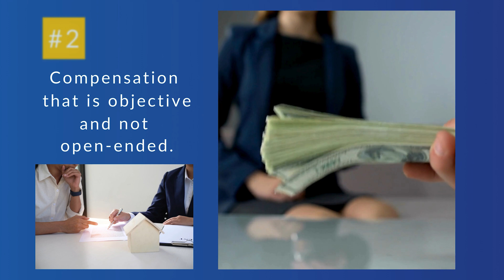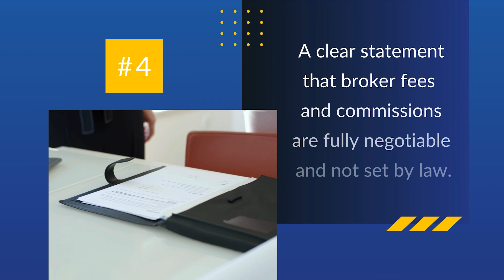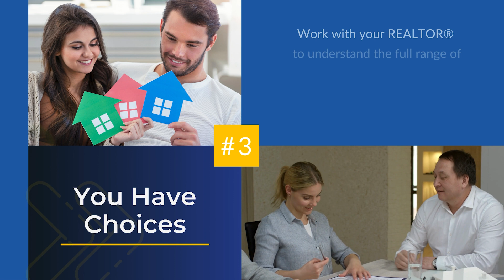What Homebuyers Need to Know - NAR Settlement: Late 2024 Update - Osceola Realtors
In this important update, Osceola Realtors® CEO Twis Lizasuain addresses the recent settlement of the National Association of Realtors® (NAR) lawsuit and its impact on homebuyers and the real estate industry.

Learn about the key changes resulting from the settlement and what they mean for Homebuyers, Realtors®,  and the broader housing market in Osceola County. This update provides insights into how these developments will shape future transactions and what steps are being taken to ensure a smooth transition for everyone involved.

Stay informed and ahead of the curve with this critical update on the evolving real estate landscape.